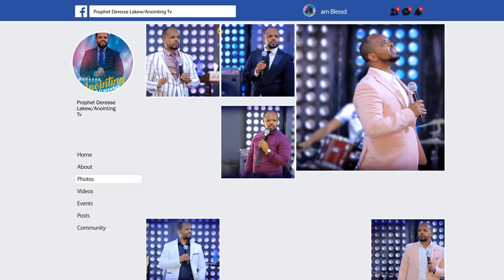ልጃችን ከዳችን...||MAN OF GOD PROPHET DERESSE LAKEW